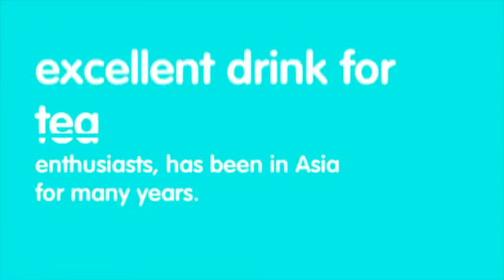The White Tea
White tea, a fantastic beverage for tea lovers, has experienced Asia for a long time. It has nice, light flavor, and is recognized as to own powerful antiviral and anti bacterial properties that stop the episode of numerous disorders.